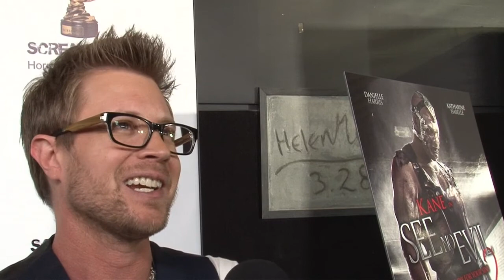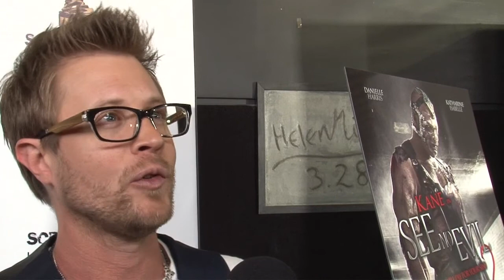See No Evil 2: Kaj-Erik Eriksen Exclusive Premiere Interview | ScreenSlam